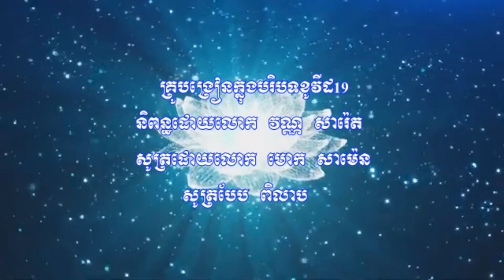គ្រូបង្រៀនក្នុងបរិបទខូវីដ19 និពន្ធដោយលោក វណ្ណ សារ៉េត សូត្រដោយលោក មោក សាម៉េន បទកាកគតិ សូត្របែបពិលាប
ស្តាប់ប្រធានបទជាច្រើនទៀត សូមចុច៖
សូមបងប្អូនជួយSubscribeម្នាក់មួយៗផង ដើម្បីទទួលបាន
ការទស្សនាវីដេអូជាច្រើនទៀត រួមមាន ចម្រៀងថ្មី-ចាស់
ចម្រៀងអត្ថាធិប្បាយ ទស្សនាតំបន់រមណីយដ្ឋាននានាក្នុង
សូមអរគុណ!